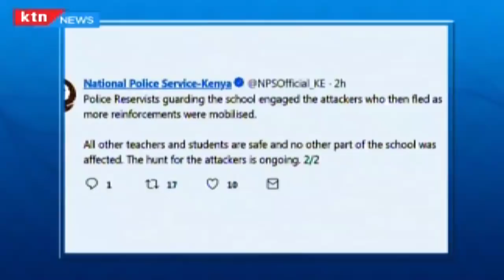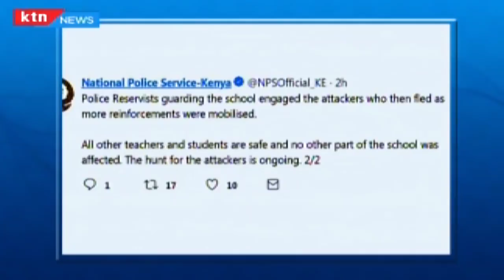Two teachers killed as 'Al-Shabaab' militants attack Mandera school